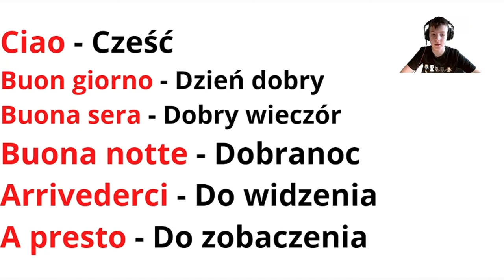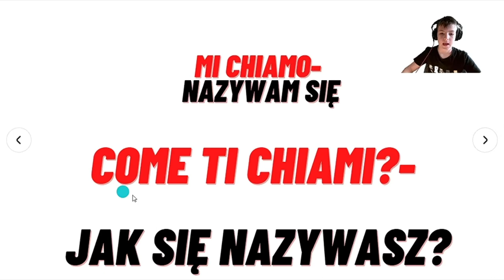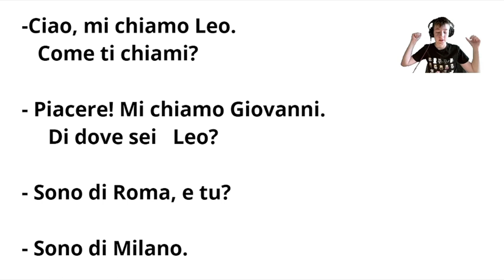Pierwsza lekcja języka włoskiego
Dzisiaj przygotowałem dla was pierwszą lekcję języka włoskiego "Jak się witamy i przedstawiamy po włosku". Jeśli wam się spodaba to proszę zostawcie lajka to przygotuję kolejną lekcję.